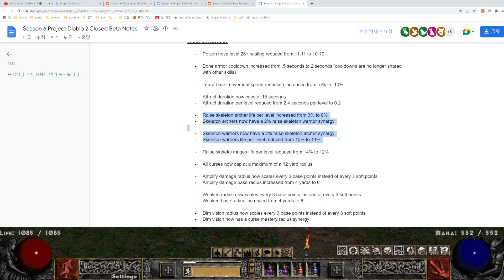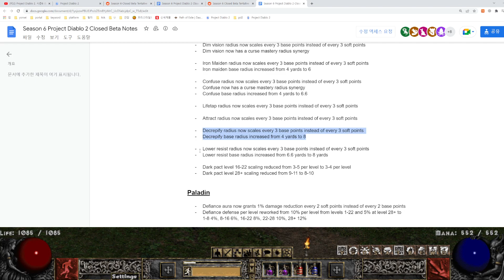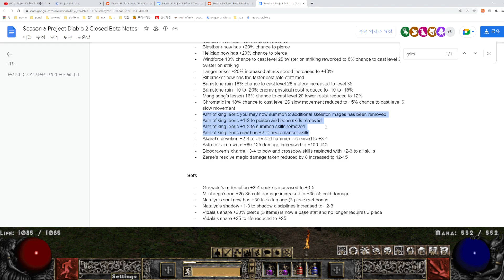[PD2] Project Diablo 2. 시즌6 대비 '순혈 그 자체' 물리 해골 소환 네크! Pure physical summoner.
물리 저항을 벗겨버리는 물리 해골 소환 네크를 소개하는 녹화본 영상입니다.

제 생각엔 시즌6 워리어 & 아처 버프 시, 나름 효과적이라고 판단이 되네요!